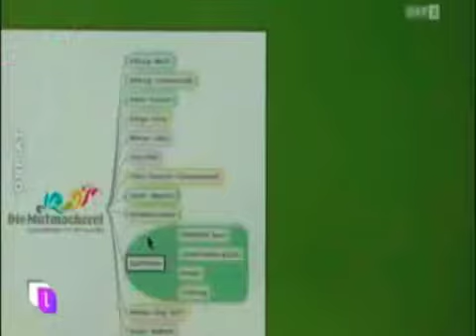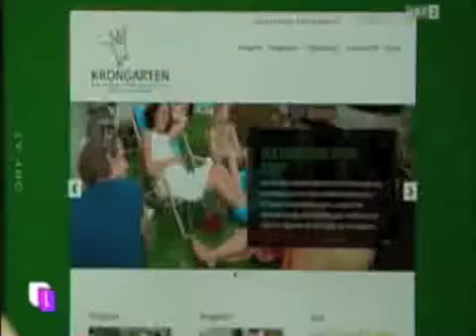TV-Beitrag über die Mutmacherei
Ausgestrahlt am 24. Oktober 2013 in ORF 2 heute leben